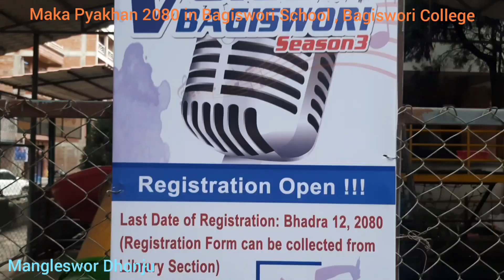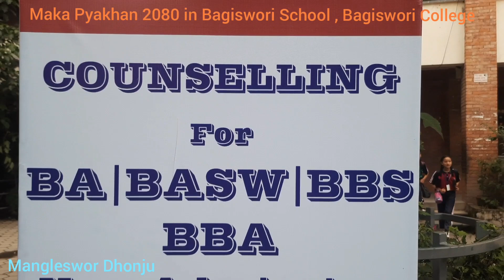Rocking Maka Pyakhan...STICK DANCE 2080 in Bagiswori School & Bagiswori College.FUN,Energy,CULTURE..